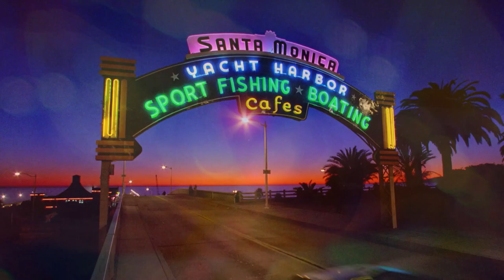Is Life a Game?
We live in a culture where people say that "life is a game -- you either win or you lose" and justify any behavior if it helps you "win." Examples of this are the pervasive cheating on tests in college, the buying of likes/followers on social media, and Joe Biden lying literally everyday so he can do what's politically expedient. How did we come to believe that life is a game and why behaving ethically is important?